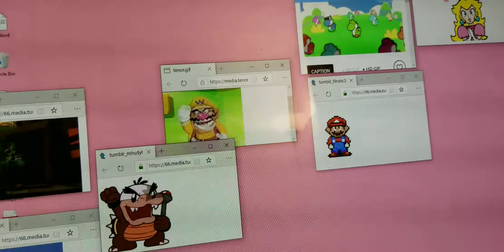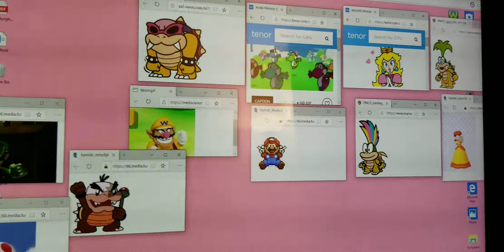November 19, 2019